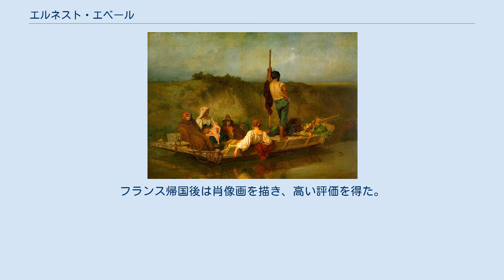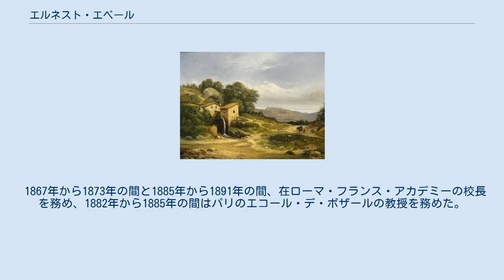エルネスト・エベール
エルネスト・エベール（Ernest Hébert、1818年11月3日 - 1908年11月4日）はフランスの画家である。
 グルノーブルの公証人の息子に生まれた。
1835年に法律を学ぶためにパリに出たが、同時に彫刻家のダヴィッド・ダンジェや歴史画家のポール・ドラローシュから美術も学んだ。
ほぼ独学の画家であったが、22歳になった時、サロン・ド・パリに作品を出展し評価得た。
1839年に宗教的なテーマの作品でローマ賞を受賞し、ローマの在ローマ・フランス・アカデミーへの留学資格を得た。
1840年から1844年まで、ローマに滞在した。
ローマ滞在中はドミニク・アングルやジャン＝ヴィクトール・シュネッツに学んだ。
フランス帰国後は肖像画を描き、高い評価を得た。
 1867年から1873年の間と1885年から1891年の間、在ローマ・フランス・アカデミーの校長を務め、1882年から1885年の間はパリのエコール・デ・ボザールの教授を務めた。
 後年はグルノーブルの郊外のラ・トロンシュ(La Tronche)に住んだ。
エーベルが亡くなった後、1934年にエーベルの邸はエーベル美術館(Musée Hébert)としてエーベルの作品を展示している。
1978年にはパリにもエーベル美術館(Musée Hébert)が設立された。